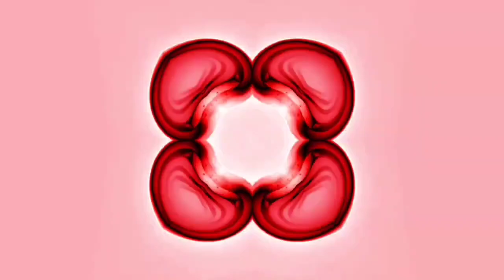PSYTECH 2023 #51 ~ Dark Minimal Techno ~ Bush Techno ~ Deep Techno ~ Melodic Techno | JFKennedy Mix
Espero que os guste el set y nos vemos en próximas ediciones.

un saludo 🤟😎

Tracklist:

0:01 - 5:03
The Fire in Me (Khainz Remix)
Carbon, Aves Volare

4:46 - 10:29
Do It Again
Gaga, Mateo!

10:13 - 15:03
Control Freak
NoNameLeft

14:59 - 19:31
Silent
Javiis

19:30 - 24:20
Rollking
Hiboo

23:51 - 28:24
Less Than Television
Javiis

28:24 - 32:28
Magnitude (Clap Codex Remix)
Galexis & Clap Codex

32:28 - 37:36
I Am Here (Original Mix)
Giancarlo Di Chiara

37:31 - 41:49
Run (Original Mix)
Cosmic Boys.

41:45 - 45:38
Mirage (Original Mix)
Cosmic Boys

45:31 - 50:10
Get Up (Lampe Remix)
2up, State of sense

50:21 - 56:05
Rollqueen
Hiboo

55:30 - 1:00:17
You Have Me
Georgi Z, Geri A.H.

1:00:17 - 1:04:50
Downtown
Maurin

1:04:15 - 1:09:33
BTW
Roman Adam

1:09:30 - 1:13:44
Exception
Luis M, Unknown Concept

1:13:42 - 1:18:50
Wobble (Original Mix)
Thomas Klipps

1:18:13 - 1:23:01
Small Beginnings (John Baptiste & Beneti Remix)
Perfect Stranger, Child

1:23:00 - 1:29:05
Reality Senses
Boundless Fernanda Pistelli Luis M

1:29:04 - 1:33:39
Terminal (Original Mix)
Cosmic Boys

1:33:31 - 1:37:32
Der Greif
Peter Groskreutz

1:37:29 - 1:42:36
Status Check
Kaufmann (DE)

1:42:31 - 1:47:09
Pictures
Mateo!

1:47:01 - 1:51:53
She Said
Roman Adam

1:51:33 - 1:56:38
The First Curvebender
NoNameLeft

Equipo: Hércules Inpulse 300